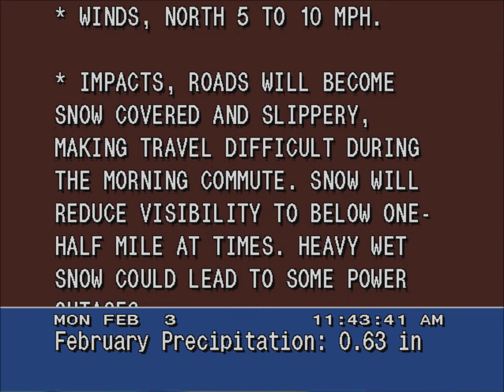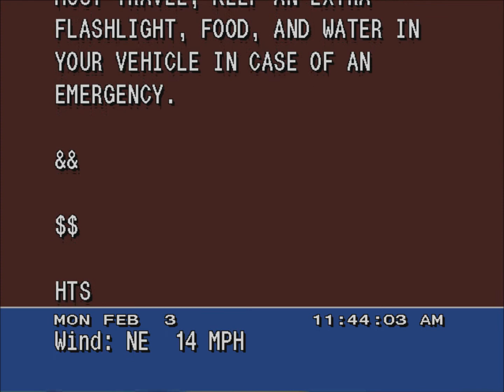Winter storm warning 2/3/2014